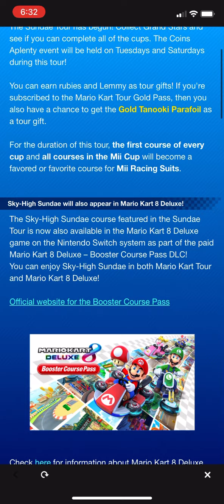Sundae tour starts! How was ranked?